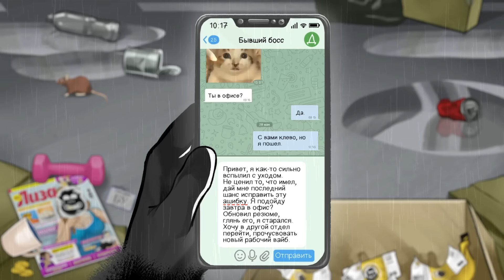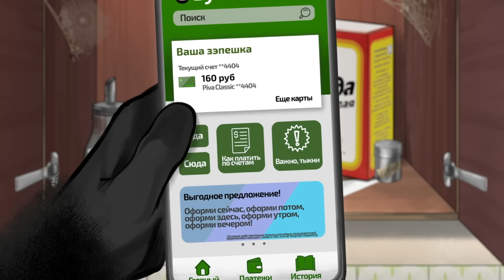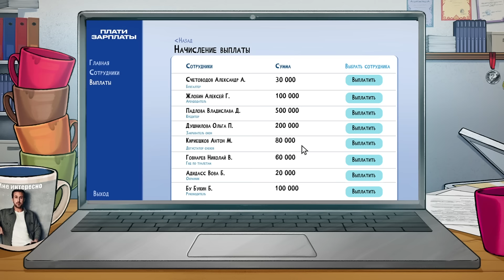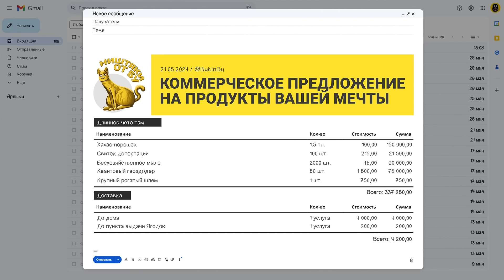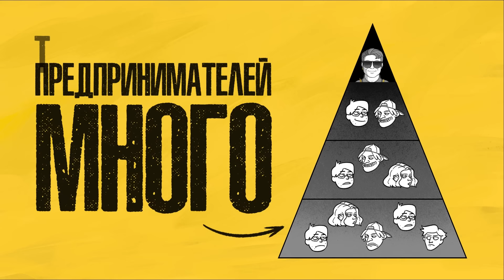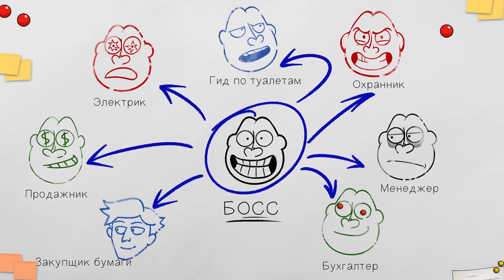ЗАЧЕМ ТЕБЕ БИЗНЕС? Плюсы и минусы жизни предпринимателя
Говорят, свой бизнес — это круто! Не спорим. Но не для всех. Часто в бизнесе видят спасительную пилюлю от найма. Или бесконечный источник огромного заработка. Или способ разнообразить жизнь и одним махом решить все личностные проблемы. И… это не так.

Перед тем как идти в бизнес, неплохо было понять, а зачем оно тебе надо? Или, может, не надо? В новой серии отвечаем на все эти важные вопросы.

Реклама: АО «амоЦРМ», ИНН: 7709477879, erid: LjN8KUv4p